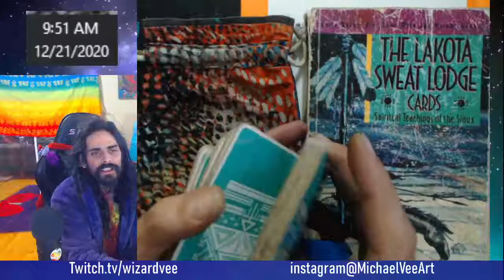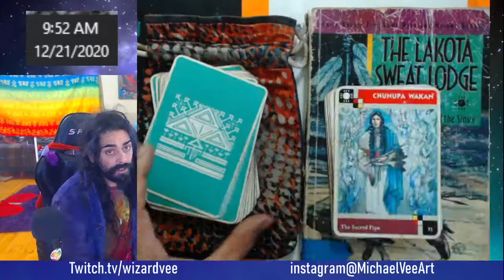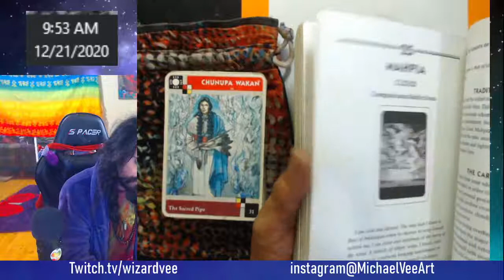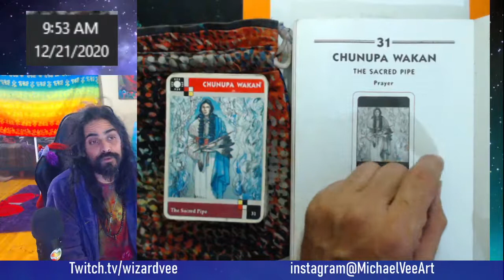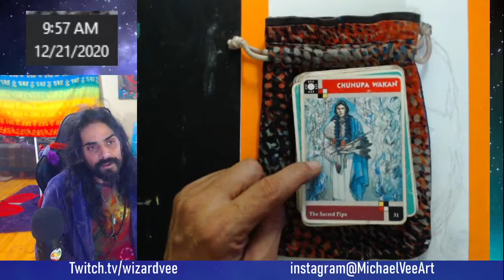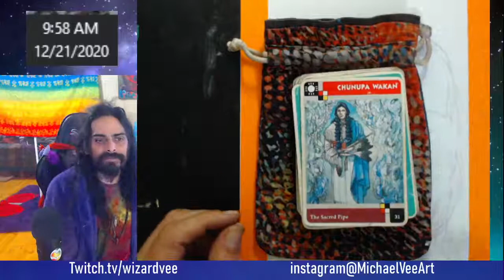December 21st 2020 CARD READING